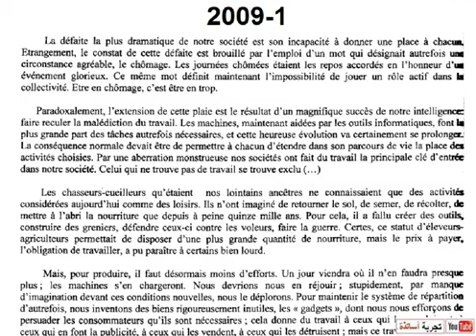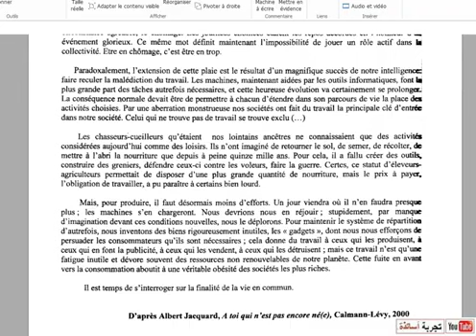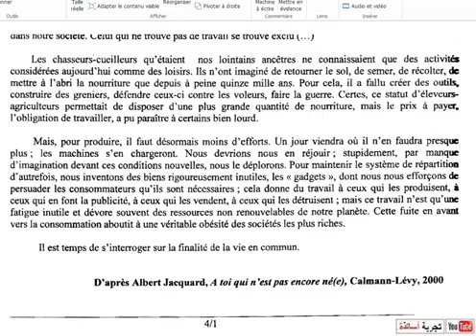Textes de Bac's Français Litté et philo Bac 2009 1